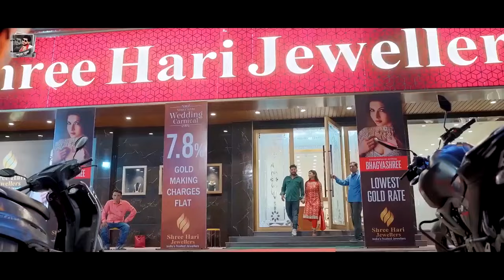VIDEO। टुनटुन यादव के नॉनस्टॉप गाने ।Tuntun_Yadav। Hamahu Bhula Jaib Ho। Bhojpuri Song 2024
👉Album :-  टुनटुन यादव के नॉनस्टॉप गाने
👉Song :- टुनटुन यादव के नॉनस्टॉप गाने
👉 Recording :- Shankray Studio Ara
👉Director :- Dharmendra Yadav
👉Producer :- Tuntun Yadav
👉Label :- Tuntun Yadav Sangeet

👉Digital Manager :- Alok Yadav (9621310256)

Description
Welcome To Tuntun Yadav Sangeet

👉© All Copyrights Reserved :- Tuntun Yadav Sangeet